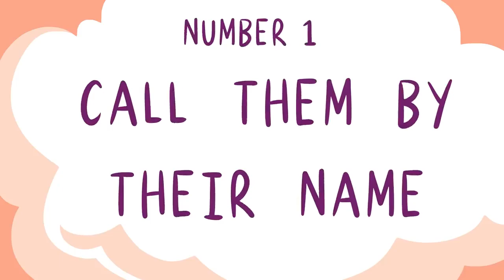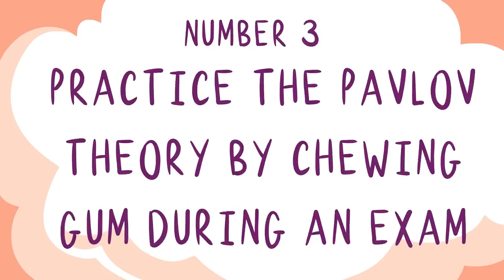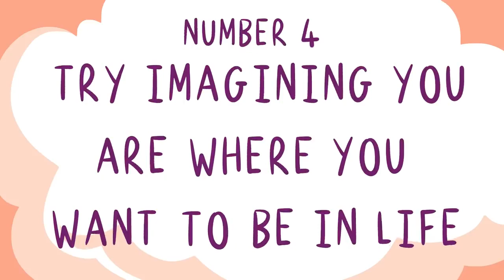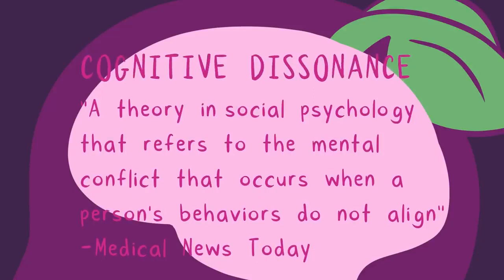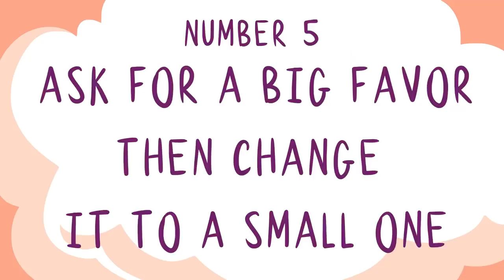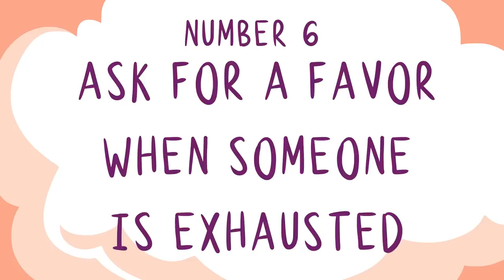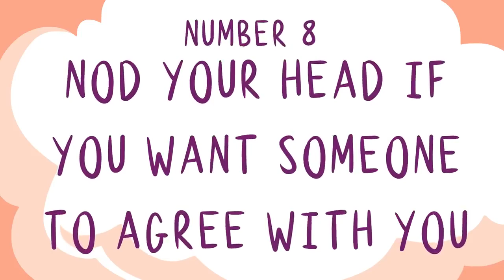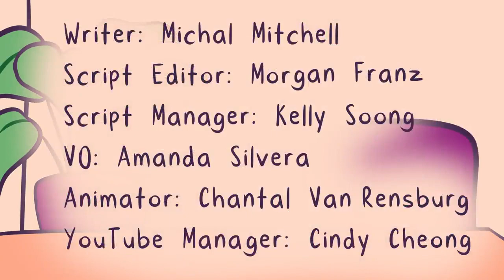8 Effective Psychological Strategies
What psychological strategies are useful? There are a lot of deceptive tricks that may have been used on you. Teachers, psychologists, and even your friends are employing some of these techniques. So, you want to know what some of them are? Take note on as we spill the beans!